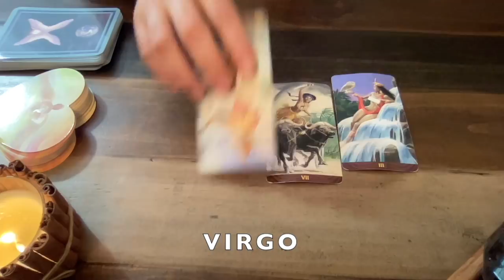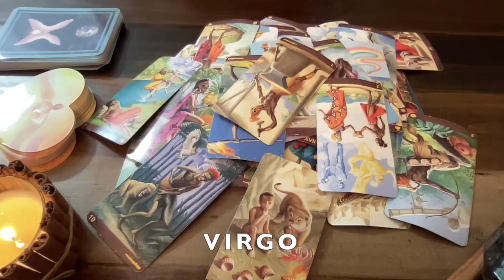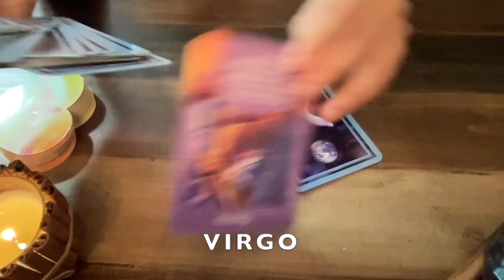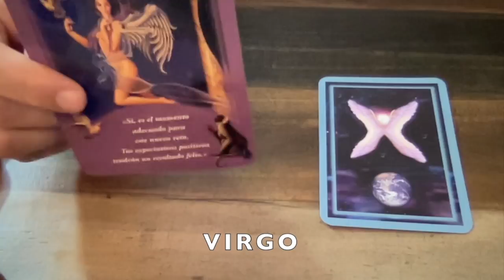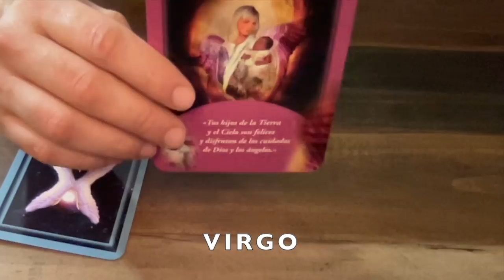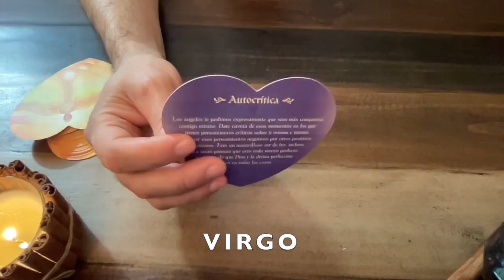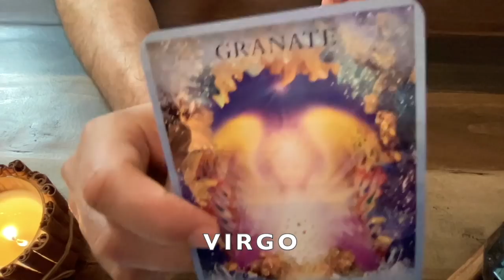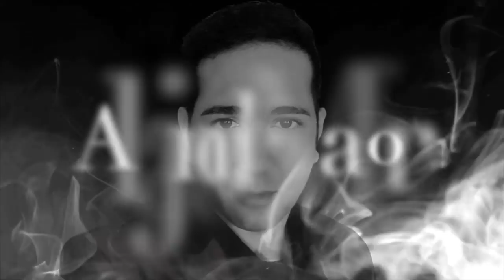VIRGO ♍️ FINAL DE ABRIL 🍀✨